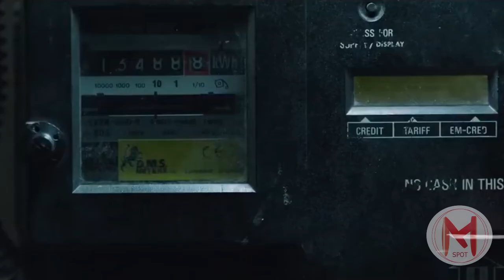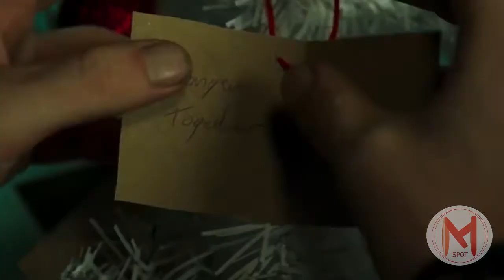A Christmas Gift From Bob Trailer (2020) | Based On True Story - Luke Treadaway, Anna Wilson-Jones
A Christmas Gift From Bob Trailer (2020) | Based On True Story - - - Sequel to the feature film 'A STREET CAT NAMED BOB'.

Director    : Charles Martin Smith
Writer       : Garry Jenkins (Writer)
Stars        : Luke Treadaway (James Bowen), Anna Wilson-Jones (Arabella),
                    Kristina Tonteri-Young (Bea), Nina Wadia (Anika), Tim Plester
                    (Leon) . . .